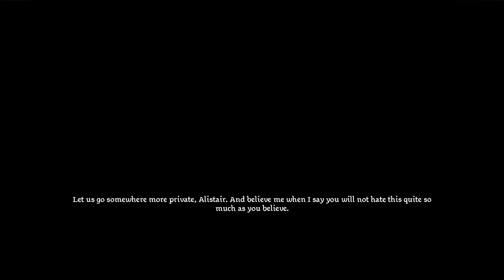Dragon Age: Origins Ultimate- Story Playthrough- 44. The Landsmeet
Rowan finally heads to Fort Drakon for the Landsmeet. Time to deal with Loghain once and for all so that they can get down to the real business of the Blight and the Archdemon!